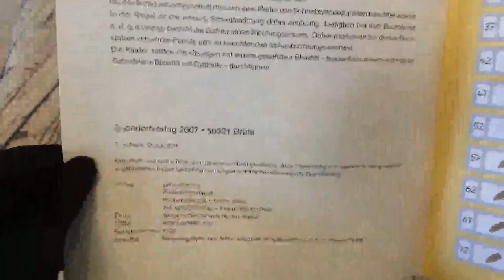Schreibschrift SAS Das Selbstlernheft